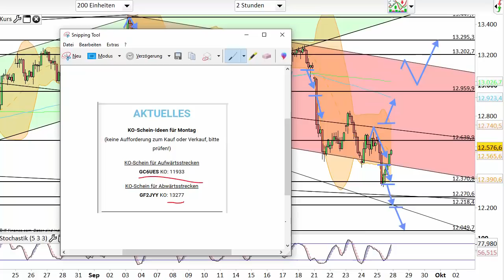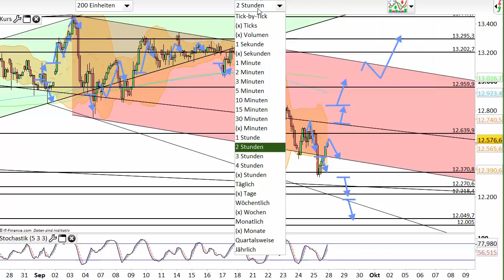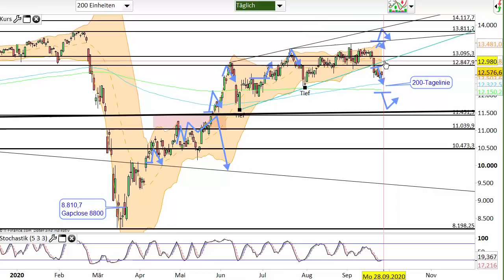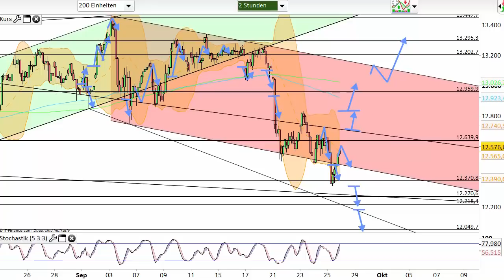Dax Analyse 28.09.2020